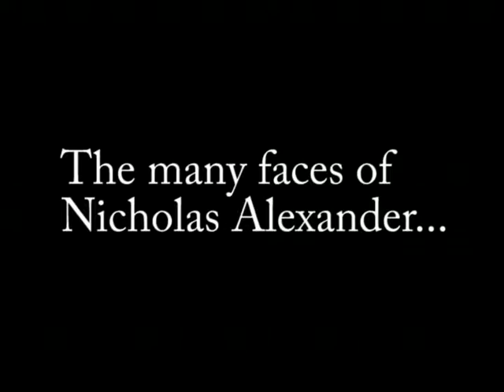The Many Faces of Nicholas Alexander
People are always commenting on my many "faces", talking about how I keep changing my look. "What part are you getting ready for this time?" is a commen question whenever I walk into church looking different. Well I decided to have a little fun with this video. These are in no way all that I have done and I'm sure I can pop out a few more different looks before I retire from the "trying to be an actor" life.